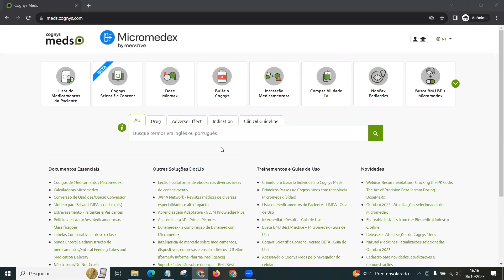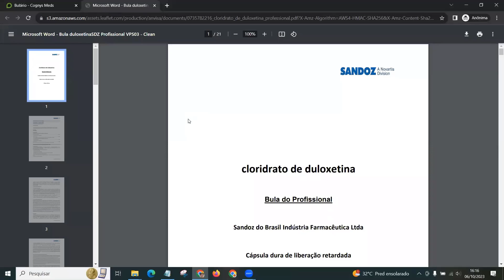Bulário Cognys - Cognys Meds com Micromedex